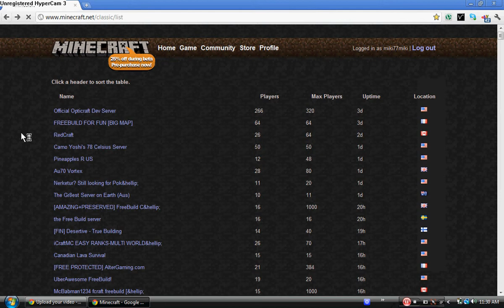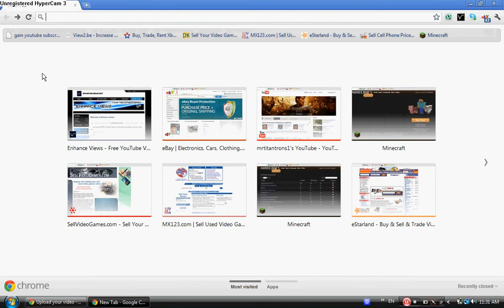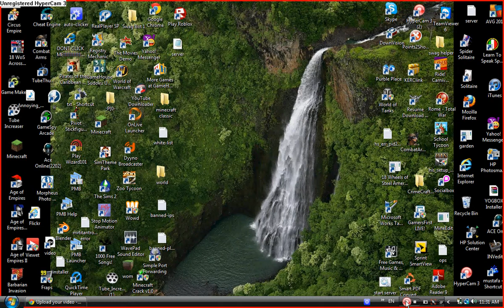Let's grief-Obsidian house (BANNED:( )